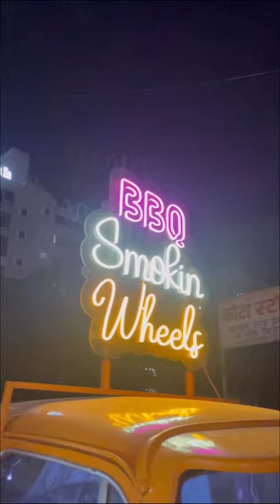Paneer Tikka & Soya Chaap | BBQ Smokin Wheels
Hi guys, Agar kuch unique way me Bna hua Pneer Tikka or Soya Chaap khana he to BBQ Smokin Wheels jaroor visit kare.